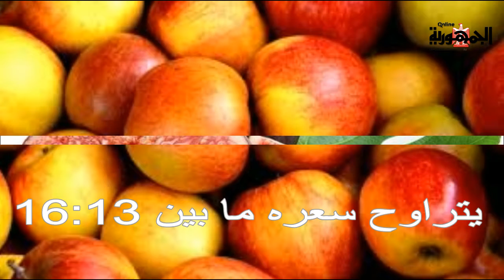أسعار الخضار والفواكهه ليوم الجمعه